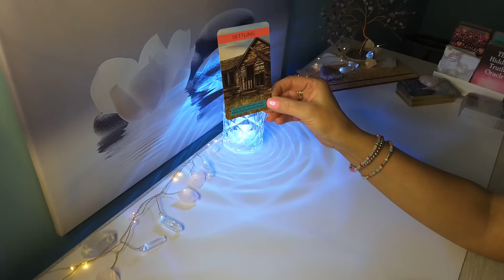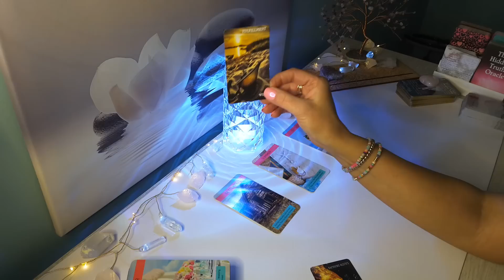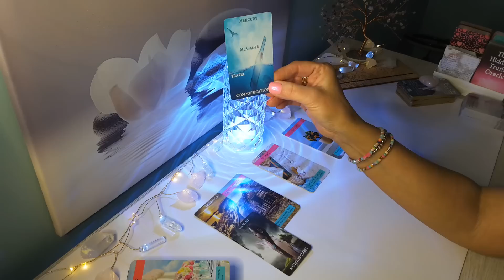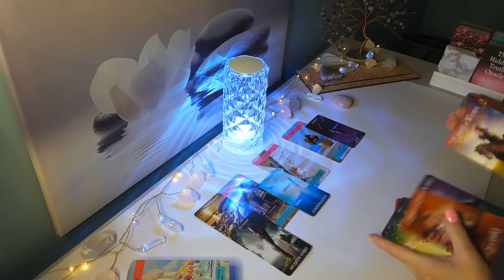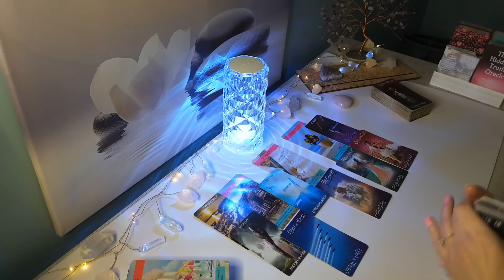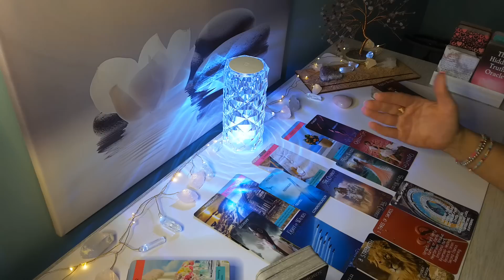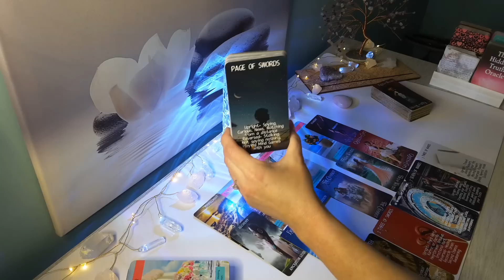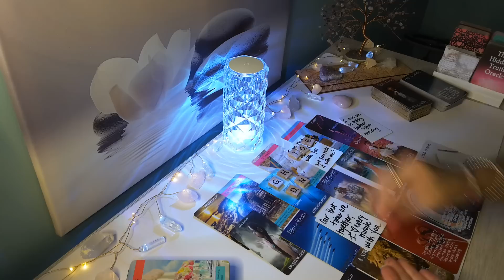♉TAURUS💕Get Ready! Everything is about to change; a Revelation U are not expecting..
Hi TAURUS, this is Sam, and this is your Timeless Love Reading. Taurus Sun, Moon, Rising & Venus signs!

-Taurus Year Ahead 2023 Reading